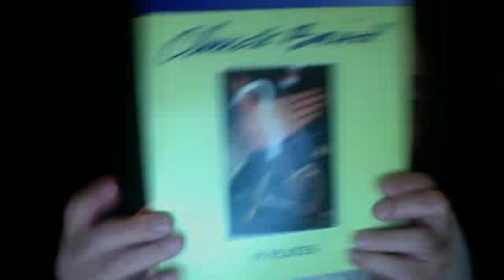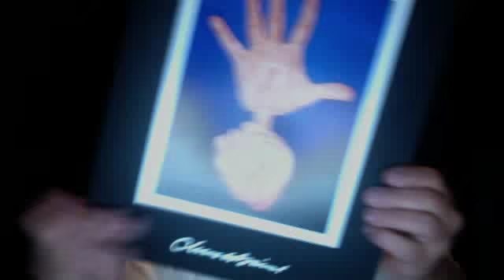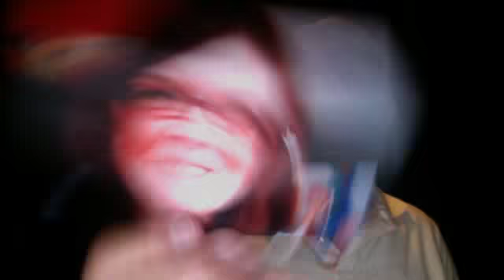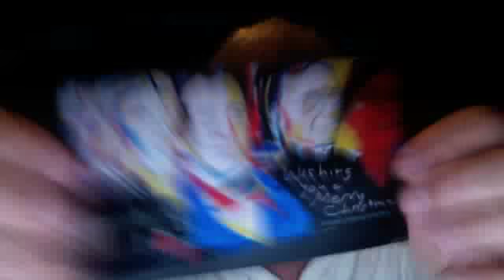In lovely memory Chuck Baird Deaf Artist Rest in Peace!...